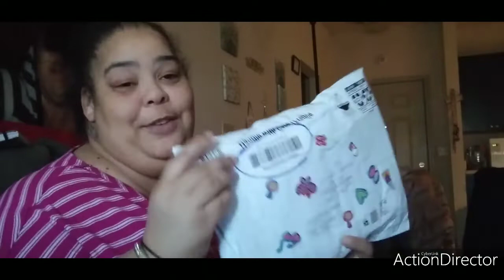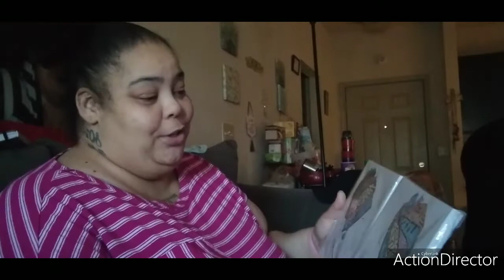BOX BRAIDS DONE AN STYLED BY ME/I WON A GIVEAWAY!!!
Happy saturday everyone,todays video i will be installing an styling some box braids,this is also a old hobby/hustle i use to do ,mybhands cramp up from be braiding so long but today was a good day so i hope you all enjoy this video!

LEAVE COMMENTS ON THE COMMUNITY POST PLEASE!

NEW CHANNEL: Faith Squad 2020

Email:kathieeverson15 @gmail.com